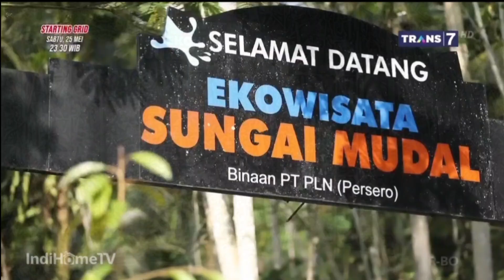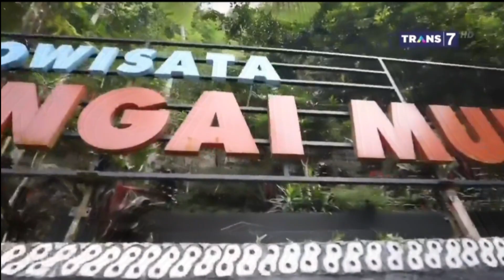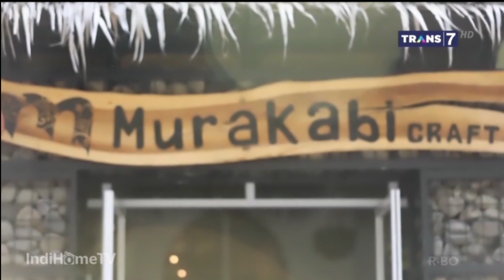Permata dari Pulau Jawa, KulonProgo - Yogyakarta